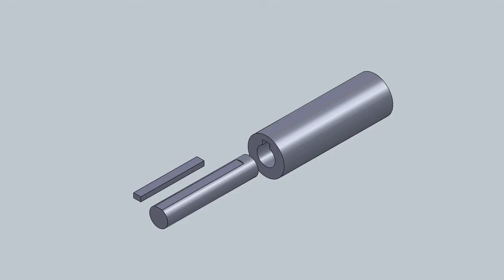Flat saddle key Animation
Animation of Flat Saddle key created using SolidWorks